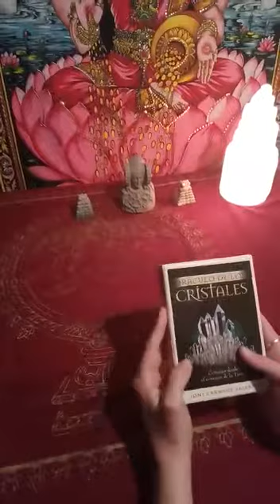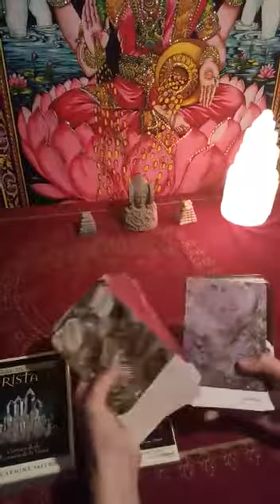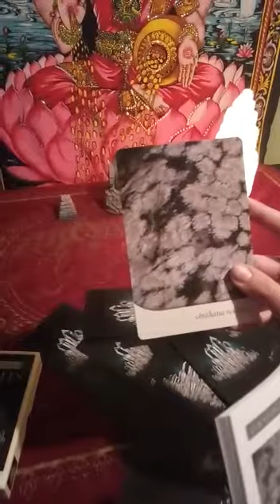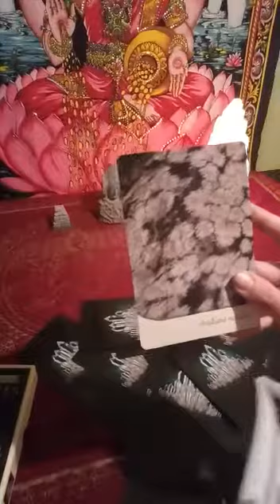Oráculo de los Cristales ( Review )